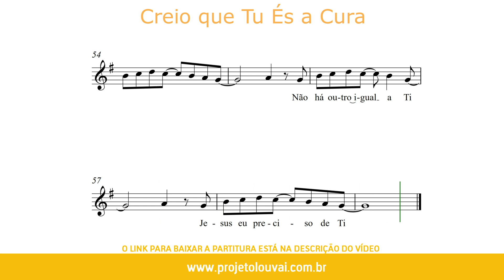Creio que Tu És a Cura (Tom Facilitado) - Gabriela Rocha - Partitura para Trompete em Bb (COVER)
Creio que Tu És a Cura (Tom Facilitado) - Gabriela Rocha - Partitura para Trompete em Bb (COVER) - GRÁTIS